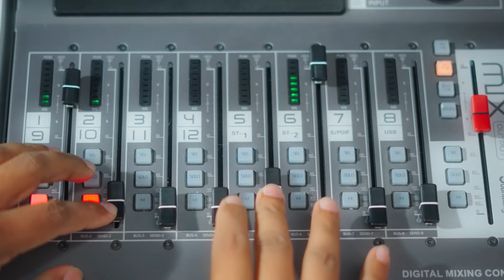ඩිජිටල් පරපුරේ Smart රේඩියෝව - Brandix Radio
දස වසරකට වැඩි කාලයක් බ්‍රැන්ඩික්ස් අපේ හිත් පිනවූ, දෙසවන් සැනසූ බ්‍රැන්ඩික්ස් රේඩියෝව ඩිජිටල් යුගයට පිවිසෙන්නේ තව තවත් ස්මාට් වෙමින්. ස්මාට් රේඩියෝ කලාවේ රන් සලකුණක් සටහන් කරන බ්‍රැන්ඩික්ස් අපේ රේඩියෝව මේ වසරේ ගුවන් විදුලි දින සැමරුමට එකතු වෙන්නෙ බොහොම නවමු හැඟීමකින් වගේම අභිමානයකින්.